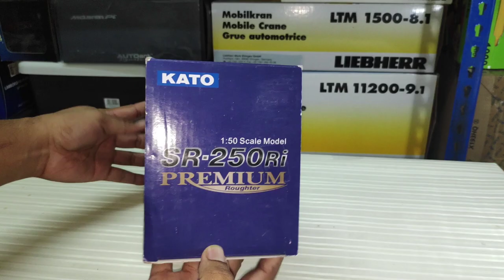Kato SR-250Ri 1:50 scale diecast unboxing..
This is my 1:50 scale diecast collection.Kato SR-250Ri Premium Mobile Crane 2-Axle with  25 Ton Lifting Capacity.Realistic Wheels Rotate & Steering Adjustable Outriggers, Extendable Boom & Operable Winch Diecast Metal..the model is contained within a pair of expanded polystyrene trays. The model is covered with soft paper and tied with a ribbon to prevent the boom moving.